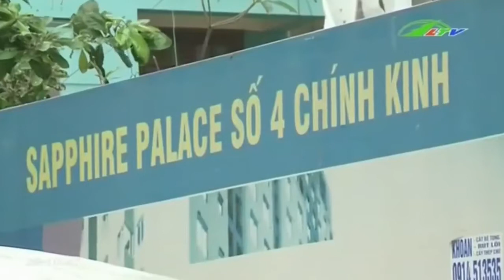Tin Tức “Ngột Thở” Vì Chung Cư Mọc Như Nấm Xã Hội Lâm Đồng TV